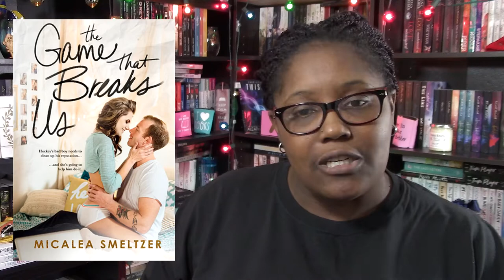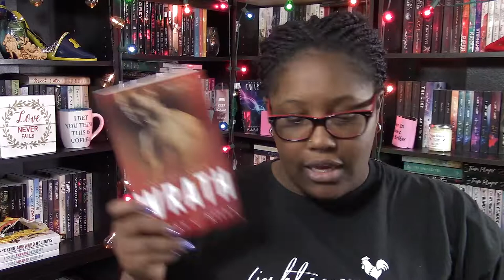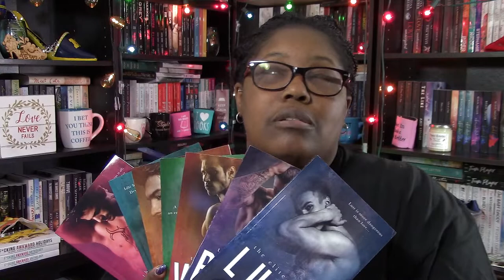Smutathon and Apollycon 20 in 20 Challenge TBR & RECS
June is going to be a busy month! I am doing 5 readathons and in this video, I will be giving you the Smutathon and Apollycon 20 in 20 challenge information. Each readathon is time-stamped below, so jump around to the readathon that interest you or watch and enjoy!

Smutathon – June 3-9 00:42
Hosts:

Apollycon 20 in 20 – Memorial Day to Labor Day 14:02